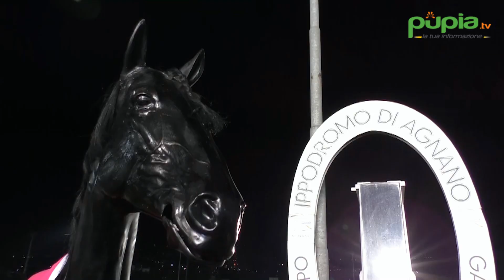Agnano, Bellei vince il Derby Italiano del Trotto dedicato a Luciano De Crescenzo (23.09.19)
- Napoli - E’ Enrico Bellei il vincitore del 92esimo Derby italiano del Trotto, la più ricca e prestigiosa vetrina per i giovani cavalli da trotto italiano, che si è svolto ieri all'Ippodromo di Agnano, a Napoli. Il top driver toscano ha vinto con “Alrajah One”, di proprietà della scuderia “My Horse” di Maria Perna e Vincenzo Izzo di Torre del Greco, allenato da Klaus Holmann.

(23.09.19)